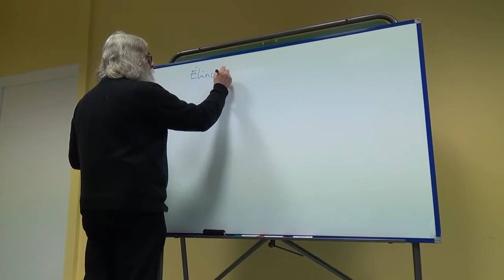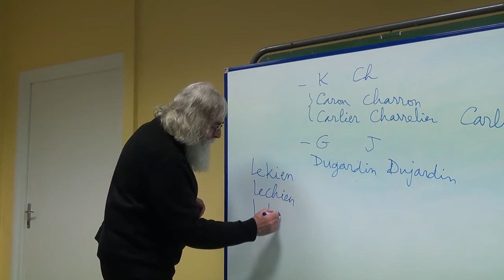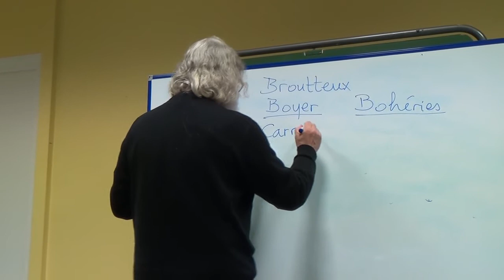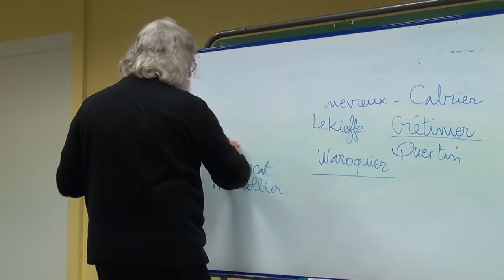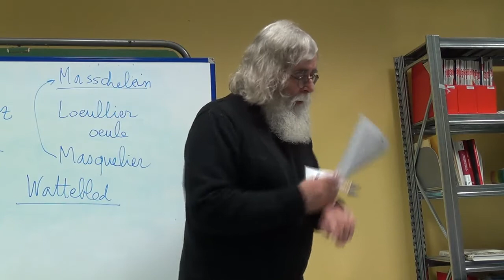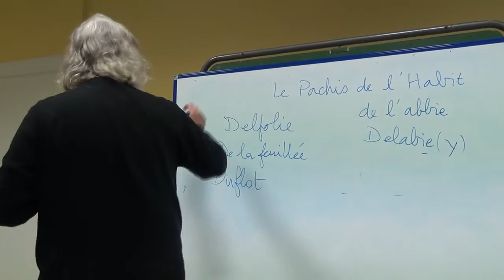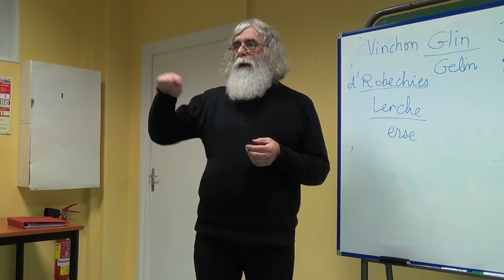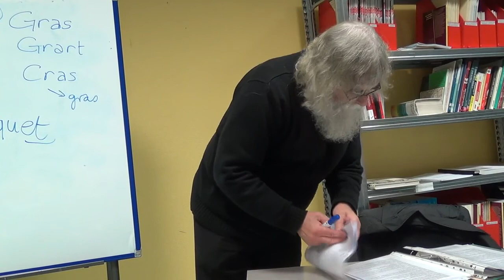Les noms de famille en picard : une conférence de Jean-Marie Braillon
Cette conférence a été donnée le 3 novembre 2014 aux Archives municipales et communautaires d'Amiens métropole dans le cadre d'un partenariat avec l'Agence régionale de la langue picarde.

Ces sur-noms, devrait-on dire comme en anglais, se sont ajoutés aux noms de baptême, afin de différencier les individus portant le même nom. Le phénomène s’est généralisé au XIIe siècle. Louis XI a interdit à la fin du XVe siècle qu’on change de nom de famille, et l’Edit de Villers-Cotterêts les a définitivement fixés par la création d’un état-civil.
Néanmoins, leur graphie n’a guère été fixée qu’au XIXe siècle. Les
patronymes sont beaucoup plus nombreux que les matronymes. Les patronymes picards sont issus de la langue picarde et c’est en ça qu’ils se différencient des patronymes des autres régions et de ceux qui sont dits français. Un Carlier correspond au nom « français » Charlier, Willame à Guillaume, Coulon à Pigeon, Marécat ou Marescaux à Maréchal, etc. Les patronymes issus des noms de métier sont les plus nombreux et parfois abscons pour qui n’est pas picard.
Toutes les sources de production de patronymes seront examinées,
outre les noms de métier, les noms provenant des animaux, des plantes, des défauts et qualités physiques, les prénoms, etc.

Jean-Marie Braillon a de multiples activités liées à l’étude et à
la connaissance de la langue picarde.Il est président de l’Université picarde libre de Thiérache et professeur de picard au
Collège du Nouvion-en-Thiérache dans l’Aisne, auteur du Dictionnaire général français — picard qui connaît à ce jour plus de 225 000 entrées, enquêteur linguistique dans le but de réaliser des glossaires de village, auteur de contes et traducteur. Il est aussi à l’origine d’un journal satirique virtuel gratuit, « Urchon pico ».